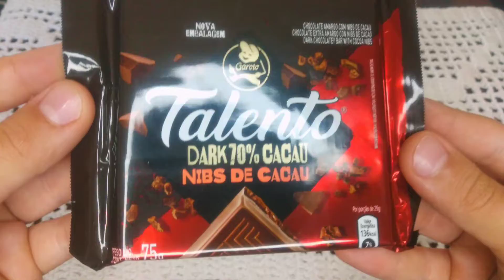CHOCOLATE TALENTO 70% CACAU! chocolate talento unboxing #70%dark